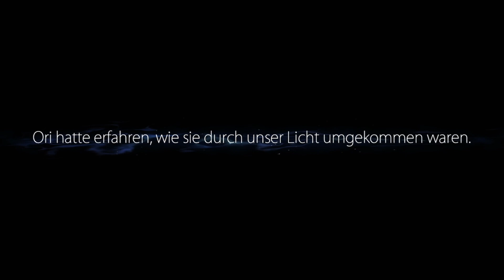Sandige Stachelfreude - Ori and the Blind Forest - #017 - [1080p HD PC]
Wir Spielen Ori, einen weißen Schutzgeist des Waldes. Vor langer Zeit wurde Ori in einem Sturm, der eine Kette verheerender Ereignisse in Gang setzte, vom Geisterbaum getrennt und von dem bärhaften Wesen Naru adoptiert und aufgezogen.

► Name:  Ori and the Blind Forest
► VERÖFFENTLICHUNG: 11. März 2015
► Publisher/Entwickler:  Moon Studios
► Preis: 19,99 Euro
►GENRE:  Guter Soundtrack - Atmosphärisch - Plattformer - 2D
► Kommentiert von: holydiver231

Ich nutze ein Trust Gaming GXT 252 Emita Studio Mikrofon:

Meine Webcam ist eine HD Pro C920 :